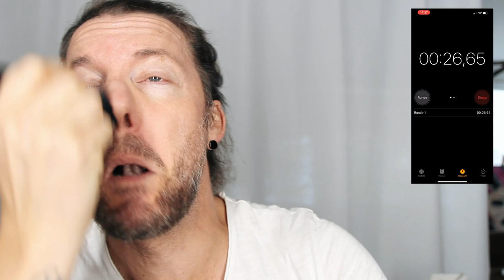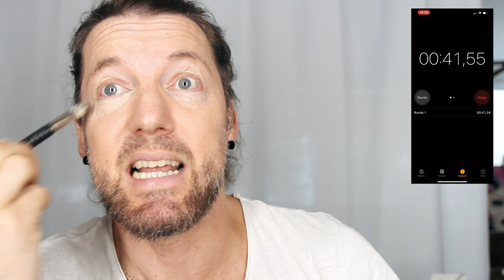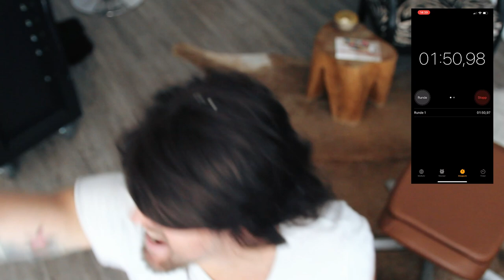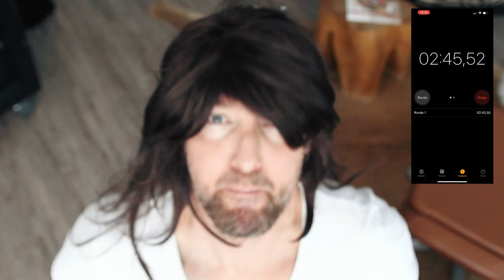Das perfekte Mama Make up in unter 3 Minuten - DAS Video für alle Mütter mit wenig Zeit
Werbung
Tolle schmink Produkte für dich Zuhause... für ein Make up... wofür dich all deine Freunde beneiden werden😍

Ja eine mama hat einfach nicht so viel Zeit wie eine Frau ohne Kinder. Genau darum ist es um so wichtiger das ein Make up für Mütter schnell ist und trotzdem Zeit spart, um mit ihrer familie mehr Zeit zu haben.

Denn sind wir mal ehrlich... Zeit ist genau das... woran es meist fehlt😅

Ich hab selber keine Kinder und darum würde mich sehr interessieren... ob ich mit diesem Video den Tag / Morgen einer Mutter gut getroffen habe🤔😃

Viel Spaß mit dem Video und Rock the Make up... Dein Make up Rocker... Patrick Maldinger🤘